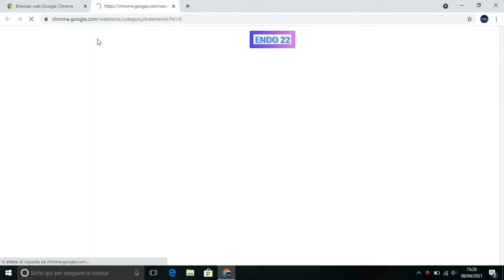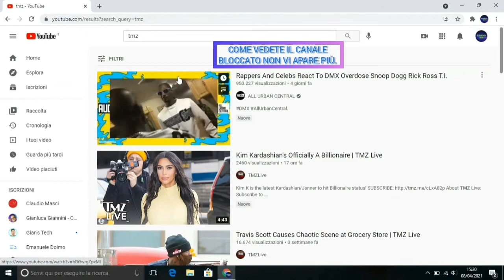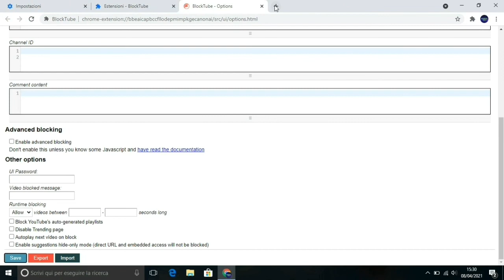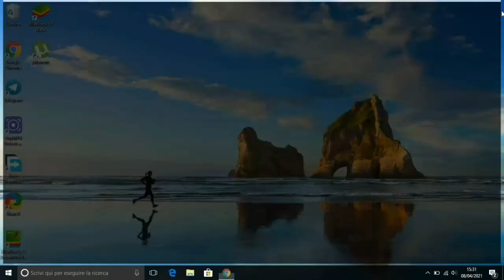Come BLOCCARE un CANALE o un VIDEO su YOUTUBE metodo facile e veloce.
IN QUESTI VIDEO POTRETE VEDERE COME BLOCCARE UN CANALE O UN VIDEO SU YOUTUBE IN MODO SEMPLICISSIMO.